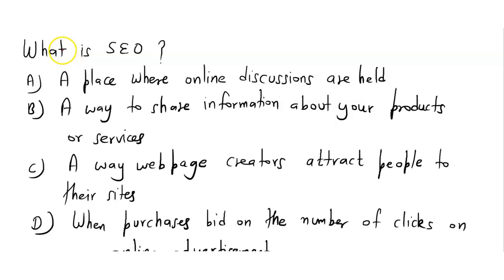What is SEO? A. A place where online discussions are held B. A way to share information about your …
What is SEO? A. A place where online discussions are held B. A way to share information about your products or services C. A way web page creators attract people to their sites D. When purchasers bid on the number of clicks on an online advertisement